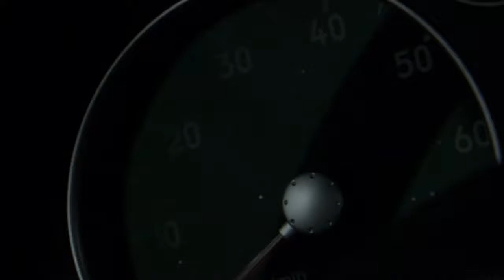MUFFLER & PIPE - 2014 JEEP PATRIOT (68142884AD)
MUFFLER & PIPE, 2014 JEEP PATRIOT,